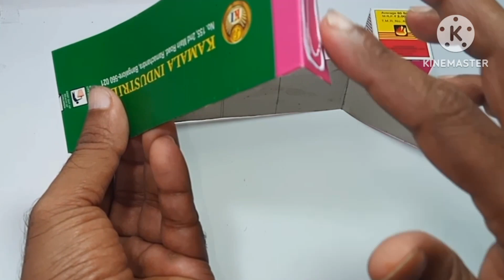Matchstick Box Crafts Ideas / How To Make Desk Using Cardboard And Matchstick Box/ Paper Craft Idea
I uploaded this viedo how to make desk organizer from MATCHBOX, desk organizer from MATCHBOX etc.